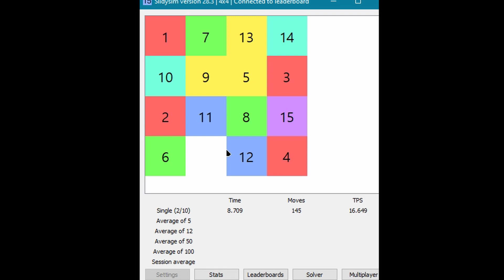Slidysim 4x4 marathon x10 PB 44.191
close to ascended tier, nice but could be faster